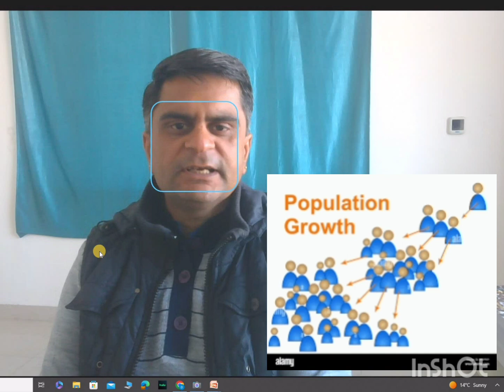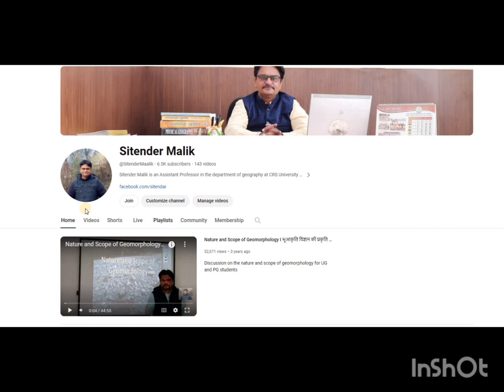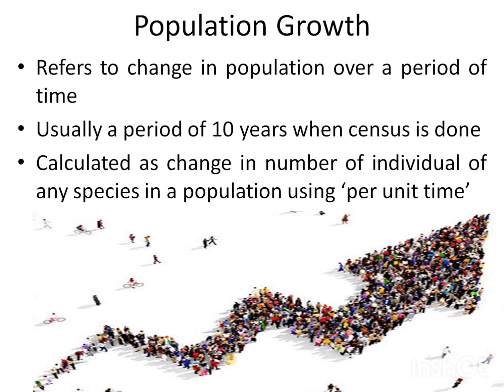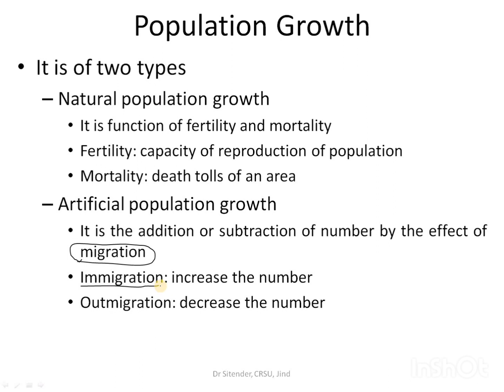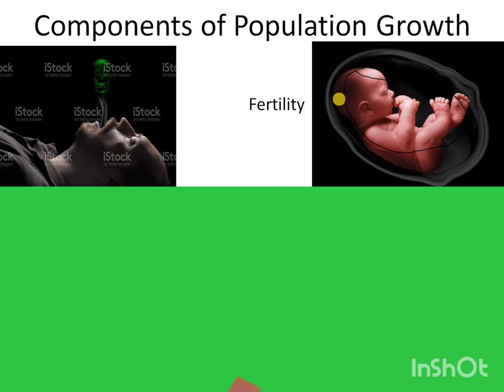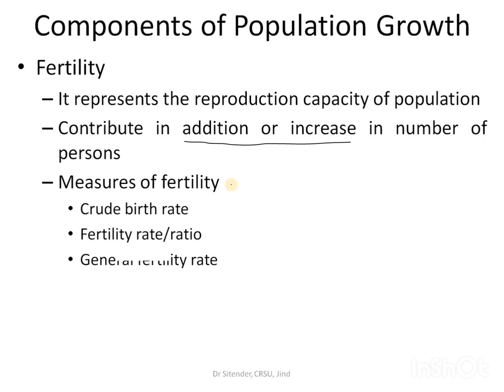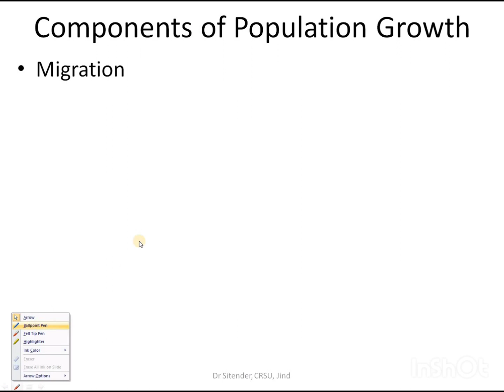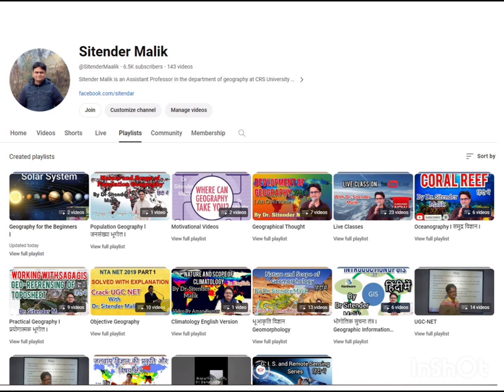Population Growth l जनसंख्या वृद्धि l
This video explains the basic concept of population growth. It contains the detailed discussion about the types of population growth, components of population growth, their measures and effect on the population of an area.
0:00-2:28 introduction
2:28-